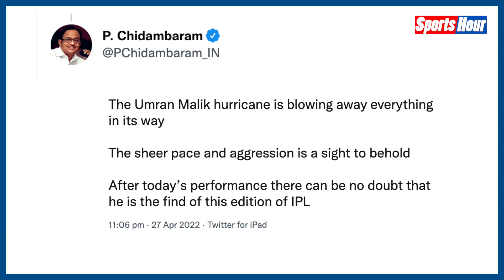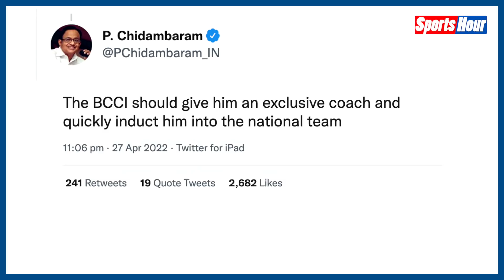Umran को Team India का टिकट मिलेगा या IPL में करियर खत्म? दिग्गज क्रिकेटर ये क्या बोल पड़े?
गुजरात के ख़िलाफ़ इस स्पीडस्टार ने IPL में अपना अब तक का सर्वश्रेष्ठ प्रदर्शन करते हुए 5 विकेट चटकाए। जिसके बाद एक बार फिर सोशल मीडिया पर उमरान नाम का तूफ़ान आया। मैच दर मैच इस युवा गेंदबाज़ ने ऐसा प्रदर्शन किया है जिसके बाद क्रिकेट के बड़े बड़े नाम भी उमरान के क़ायल होते जा रहे हैं।